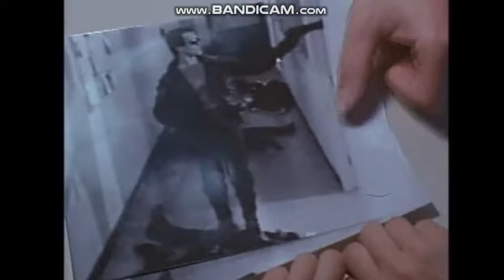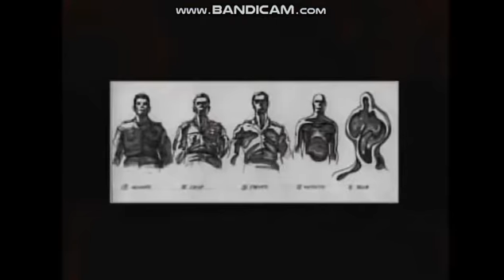・ターミネーター制作インタビューTerminator production interview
面白いの動画Funny videos。

Conclusion site gathering wonders of the world
（世界の不思議を集めたまとめサイト）↓